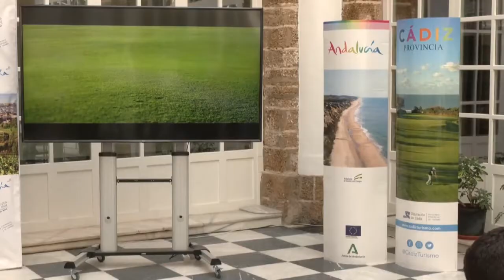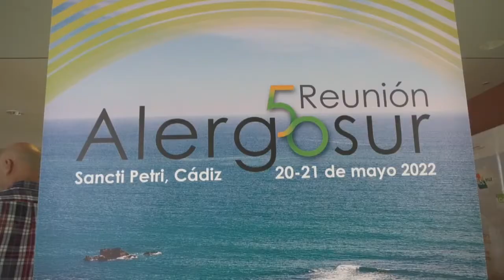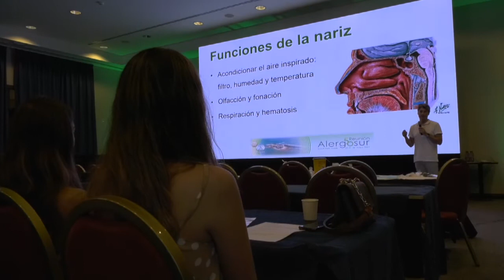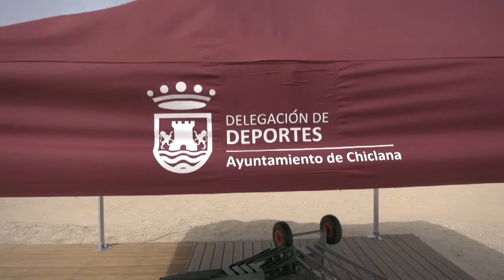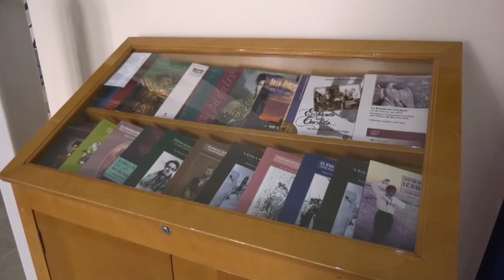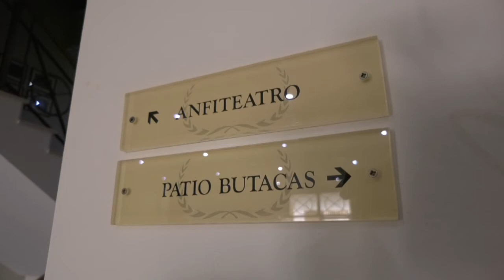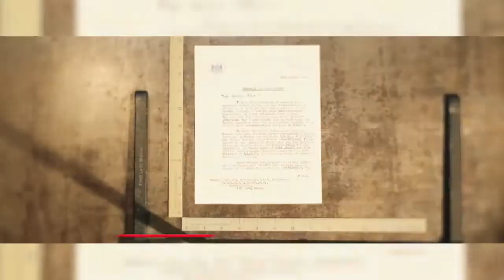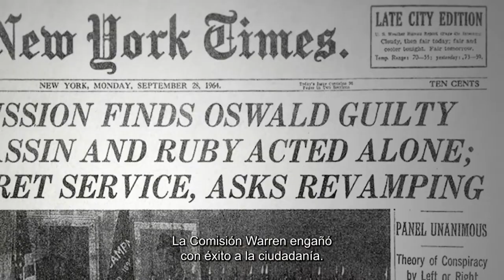NOTICIAS CHICLANA 20 MAYO 2022